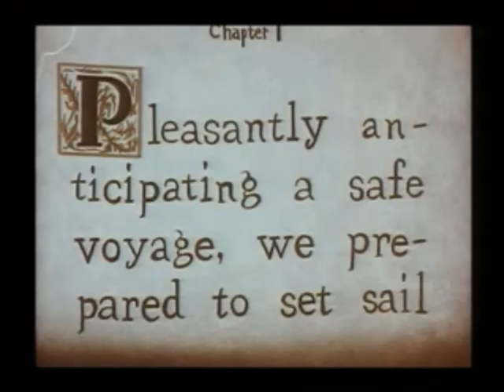Czech Porky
redrawn version